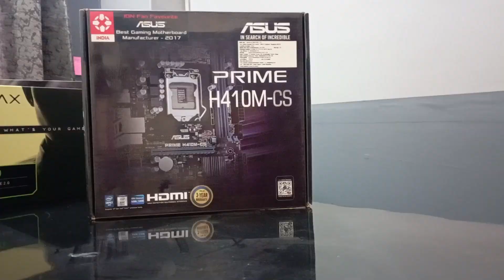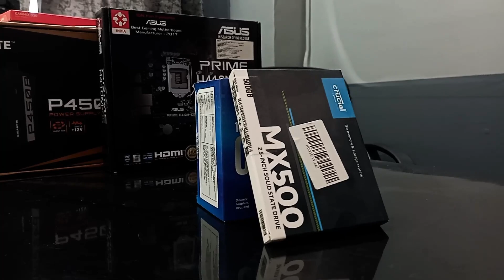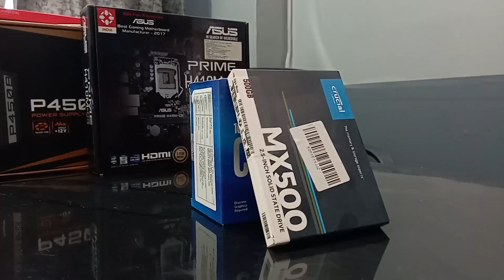PC Build under 30000 for office work | Yajath Services | 2023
In this video, I have shared PC Build under 30000 for office work, if you are looking for PC under 30000 then you can watch complete video of PC Build under 30000 for office work

Recent Uploaded Videos:- Best PC Build Under 80000 for Video Editing

🕐Time Stamp🕑
00:00 Intro
00:21 Which Processor you will get in this under 30000 PC
00:35 Which Motherboard you will get in this under 30000 PC H410M-CS
00:56 Which RAM you will get in this under 30000 PC
01:06 Which SSD you will get in this under 30000 PC
01:11 Which Graphics Card you will get in this under 30000 PC
01:28 Which Monitor you will get in this under 30000 PC
01:36 Which keyboard and mouse you will get in this under 30000 PC
01:42 Which Power supply you will get in this under 30000 PC
02:21 Which Processor you will get in this under 30000 PC

Follow on Instagram @yajathservices

Store Address : 17, 4th A Main Rd, Bahubali Nagar, Jalahalli, Bengaluru, Karnataka 560013